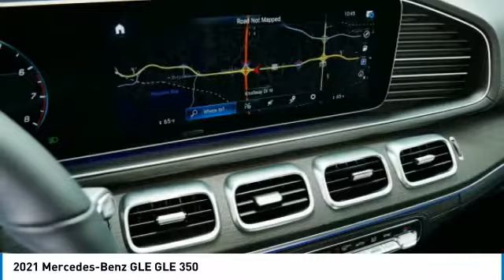2021 Mercedes-Benz GLE GLE 350 Minnetonka Minneapolis Wayzata,MN 74734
Sears Imports
13500 Wayzata Blvd

19/26 City/Highway MPG 2021 Mercedes-Benz GLE 350 4MATIC??